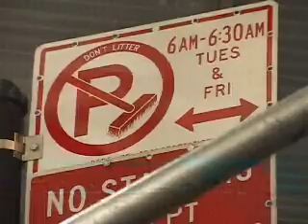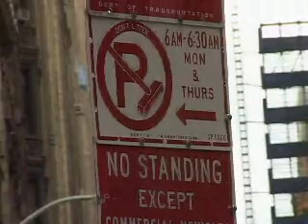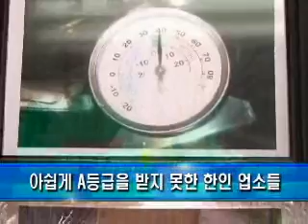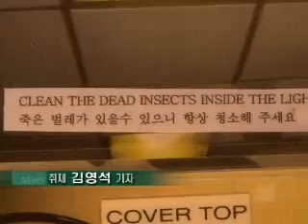맨해튼 32가 한인타운 도로 새 단장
맨해튼 32가 한인타운이 새롭게 변합니다. 앞으로 뉴욕시 청소 차량이 정기적으로 32가 도로를 청소할 수 있게 됐습니다. 김한준 기자가 보도합니다.

맨해튼 미드타운 웨스트 32가를 중심으로 한 한인타운. 32가 브로드웨이 입구에는 '코리아 웨이'라는 이정표가 붙어있습니다.

뉴욕 한인들의 얼굴이라고 해고 과언이 아닌 이 거리는 그 동안 식당에서 나온 음식물 쓰레기와 각종 거리의 오물들로 늘 악취가 떠날 날이 없었습니다.

하지만 이제부터 깨끗한 거리로 변하게 됩니다. 이전까지 없었던 청소 날 주차금지 표지판이 새로 붙고 도로 보수 공사도 곧 완료되기 때문입니다.

이제는 매주 시 청소국의 청소 차량이 청소를 할 수 있게 됐습니다.

32가 북쪽 거리는 매주 월요일과 목요일, 남쪽은 매주 화요일과 금요일 청소 시간대 주차를 금지합니다.

주차 금지 시간은 양쪽 다 오전 6시부터 6시30분까지입니다.

[곽자분 / 강서회관 사장]

그 동안 주차 금지 표지가 없어서 도로 보수 공사도 힘들었던 것이 사실입니다. 이번에 뉴욕시 교통국 DOT가 나서서 32가 도로보수 공사를 9일 오전부터 시작했습니다.

DOT는 10일 새벽까지 32가 남쪽 도로와 인도 사이의 보수 공사를 마무리 지을 계획입니다.

[하용화 / 뉴욕한인회장]

[김유봉 / 코리아타운번영회 회장]

뉴욕한인회와 코리아타운번영회, 뉴욕총영사관이 맨해튼 보로장과 뉴욕시의회, 뉴욕시 교통국 등의 도움을 받아 이번 일이 가능했습니다.

MK 뉴스 김한준입니다.